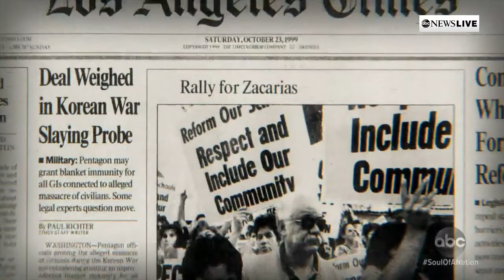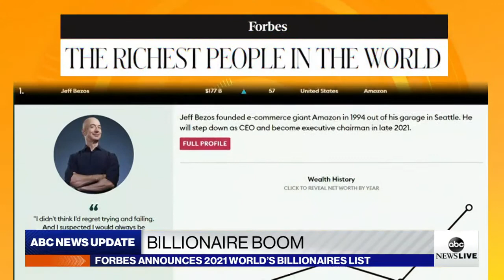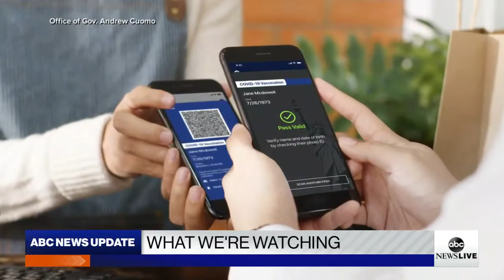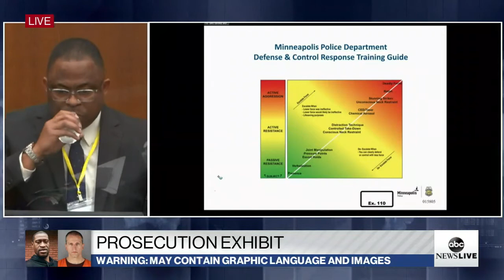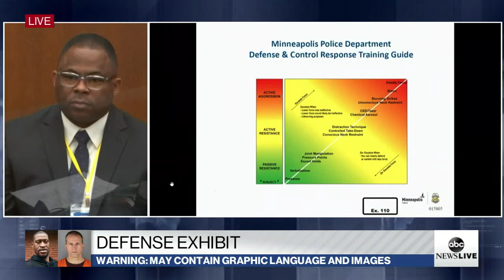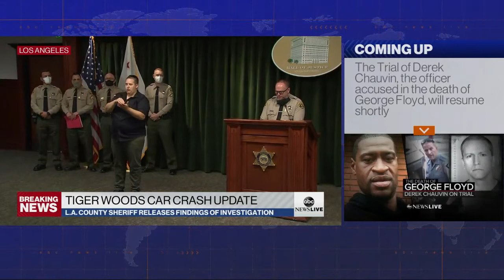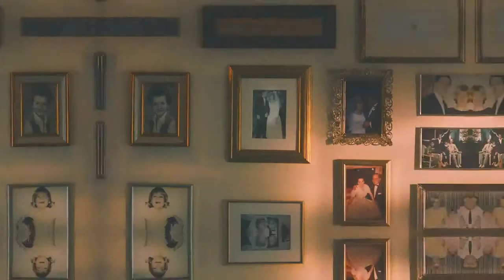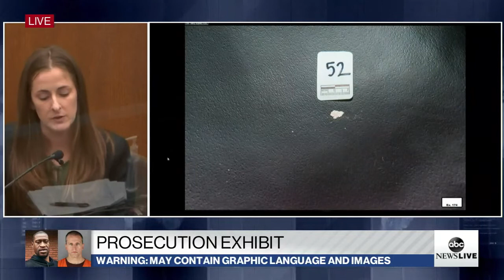Watch LIVE: Derek Chauvin Trial for George Floyd Death - Day 8 | ABC News Live Coverage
Watch daily live coverage of the trial of Derek Chauvin. Chauvin, a former Minneapolis police officer, faces charges of manslaughter, second-degree murder, and third-degree murder in the death of George Floyd. The trial is expected to last approximately four weeks.